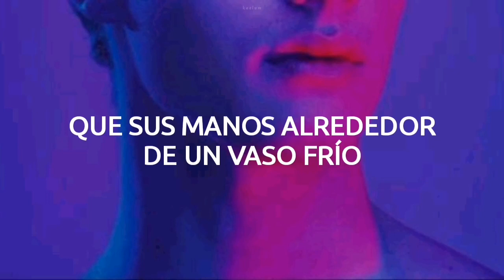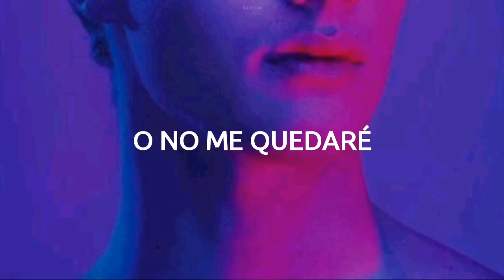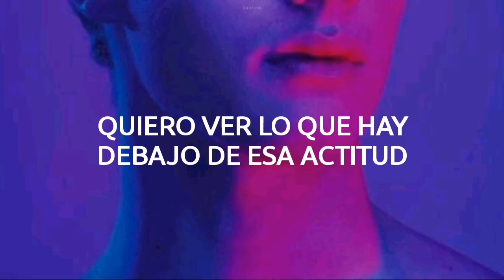Taylor Swift - I Think He Knows || Español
𝐋𝐲𝐫𝐢𝐜𝐬

[Verse 1]
I think he knows
His footprints on the sidewalk
Lead to where I can't stop
Go there every night
His hands around a cold glass
Make me wanna know that
Body like it's mine

[Pre-Chorus]
He got that boyish look that I like in a man
I am an architect, I'm drawing up the plans
It's like I'm 17, nobody understands

[Chorus]
He got my heartbeat
Skipping down 16th Avenue
Got that, ah, I mean
Wanna see what's under that attitude like
I want you, bless my soul
And I ain't gotta tell him, I think he knows

[Verse 2]
When we get all alone
I'll make myself at home
And he'll want me to stay
He'd better lock it down
Or I won't stick around
'Cause good ones never wait (Ha)

[Pre-Chorus]
He's so obsessed with me and, boy, I understand
Boy, I understand

[Chorus]
He got my heartbeat (Heartbeat)
Got that, ah, I mean (I mean)

[Bridge]
Lyrical smile, indigo eyes, hand on my thigh
We could follow the sparks, I'll drive
"So where we gonna go?"
I whisper in the dark
"Where we gonna go?"

[Chorus]
Skipping down 16th Avenue (Baby)
Wanna see what's under that attitude like (Yeah)

[Post-Chorus]
I want you, bless my
I want you, bless my (Oh, baby)
I want you, bless my soul (He got my heartbeat)
I want you, bless my (Skipping down 16th Avenue, baby)